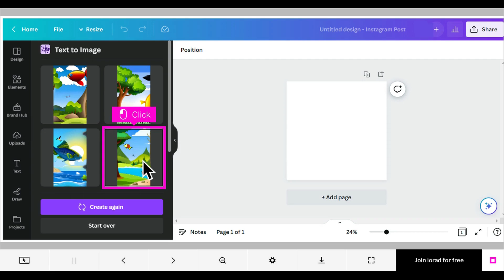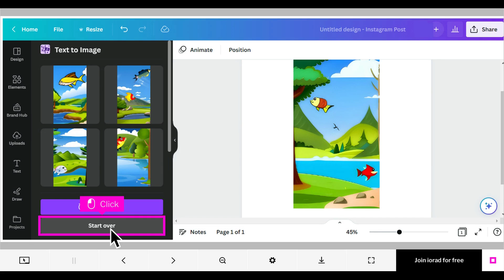Canva - How to choose the aspect ratio in Magic Text to Image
Choose square, rectangle, or portrait aspect ratios when creating Text to Image designs in Canva.